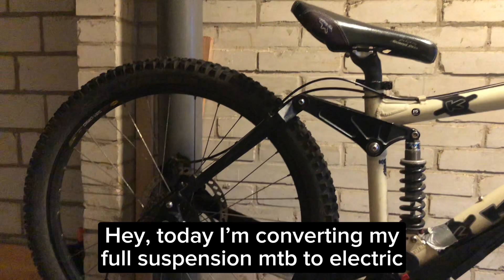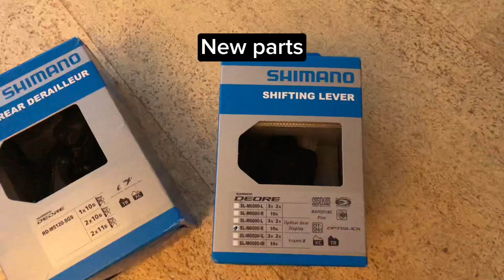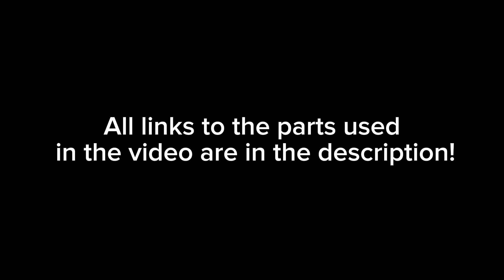Building an Electric Full Suspension Mountain Bike with a Bafang 250W BBS01 Mid Drive Motor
In this video i made my full suspension mountainbike electric using a Bafang BBS01 mid drive motor. The bike I used is a Kona Coiler from 2009 with a 15 inch frame and 26 inch wheels. It actually rides very fun and comfortable.